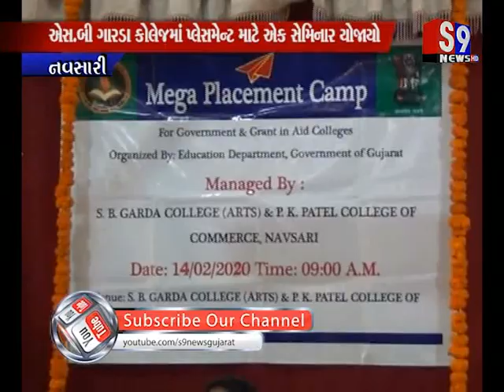Navsari : એસ.બી ગારડા કોલેજમાં પ્લેસમેન્ટ માટે એક સેમિનાર યોજાયો